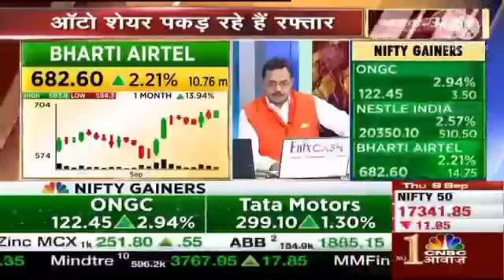Bharti Airtel Limited Share Latest Target | Bharti Airtel Share Latest News Today